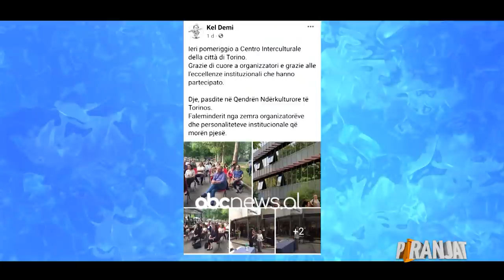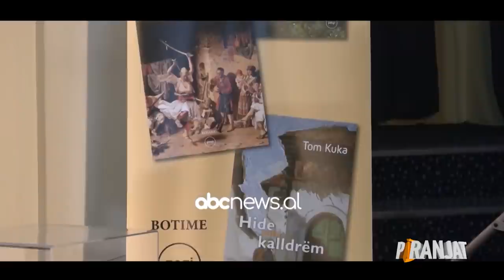KAMERA E FSHEHTË/ “Piranjat” duan t’i prishin shkallën Kel Demit, qeshni me lot